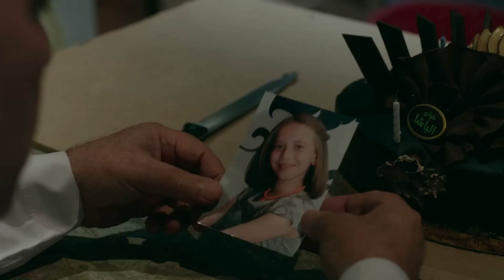مسلسل شارع عبد العزيز الجزء الثاني الحلقة | 18 | Share3 Abdel Aziz Series Eps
يجسد الفنان عمرو سعد شخصية الشاب (إياد)معبرا عن التقلبات التي يمر بها اي شاب في بداية حياته مرورا بانضمامه إلى إحدى الجماعات اﻹسلامية ثم يتركها لينضم إلى التيار السياسي اليساري ويعمل في النهاية بشارع عبد العزيز ثم يتمكن من تحقيق الثراء حيث يصبح احد اكبر تجار المحال هناك.
بطولة : عمرو سعد   ، علا غانم  ، سامي العدل   ، هنا شيحة  , محمد كامل    , نجلاء بدر
اخراج: احمد يسري
تأليف: اسامة نور الدين
انتاج: شركة MGR (ممدوح شاهين)
لمشاهدة مسلسل الحرباية كامل hd اضغط علي اللينك .
لمشاهدة مسلسل السرايا كامل hd  اضغط علي اللينك .